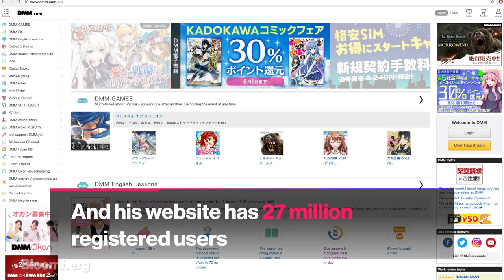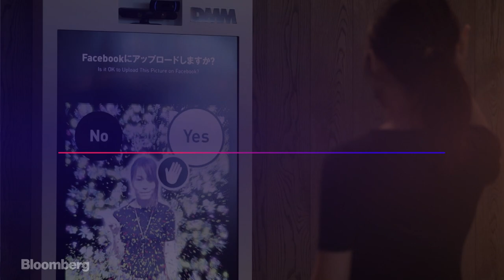Business Tips From a Porn Maker Turned Startup Guru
Aug.24 -- Billionaire Keishi Kameyama has built a media and technology empire in Japan, and he has three decades of producing pornography to thank for his success.